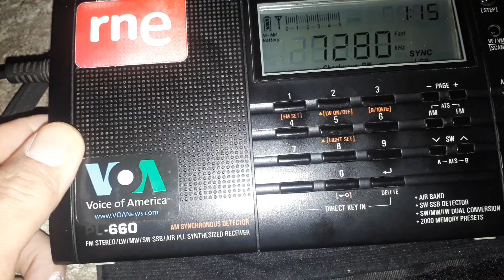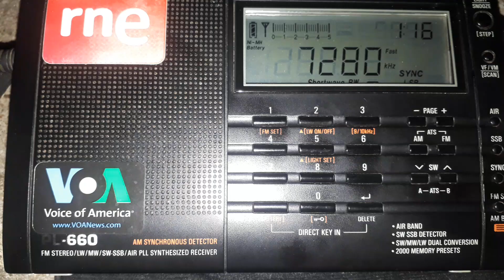Rádio Voz da Turquia, em Português, captada por Joe DX pela frequência de 7.280 KHz, em 26/11/24 (1)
Emissora: VOT - Voz da Turquia (Vídeo 1)
 Idioma: Português
Sítio transmissor: Emirler (?), Turquia
Data da escuta: 26/11/2024  (Data da hora UTC)
Frequência: 7.280 KHz (41 m.)
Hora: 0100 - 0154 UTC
Potência do transmissor: 500 Kw (?)
Detalhes da programação: Informação e cultura
SINPO: 35333
Local da escuta: Morrinhos, Ceará, Brasil
Receptor: Tecsun PL 660
Antena: Loop DZ Ultimate
Radioescuta/Dexista: José Maranhão (Joe DX) Prefixo: PT7046SWL